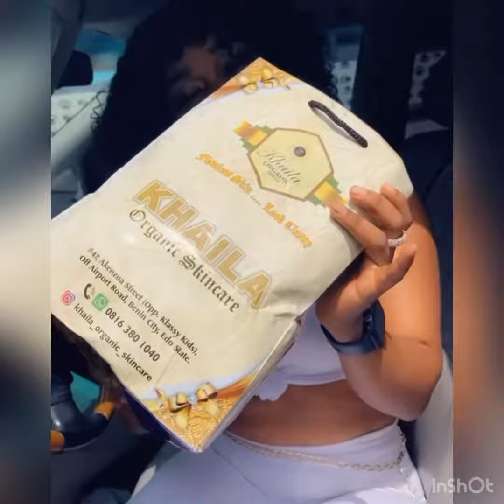BREAKING; my skin is so beautiful, thanks to KHAILA ORGANIC SKINCARE